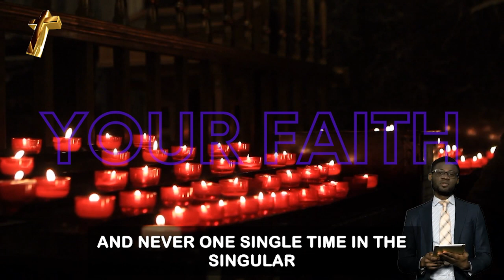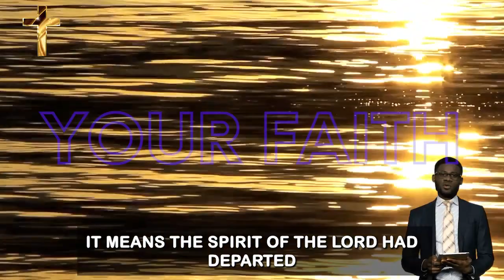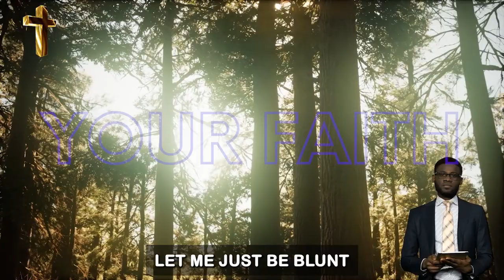Stay Alert - Go To The Wrong Church Hypocrisy - Tiff Shuttlesworth